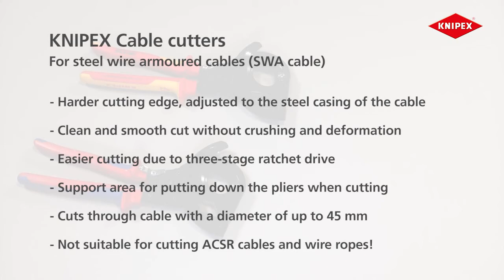KNIPEX 케이블컷터 Cable Cutter for steel 95-32-315A [영문]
크니펙스의 케이블컷터(기어식) 입니다.

간단한 조작과 경량·콤팩트한 디자인으로 좁은장소에서도 사용이 가능하며,
절단면이 일그러지지 않고 변형이 없으며, 깨끗하고 부드럽게 작업됩니다.